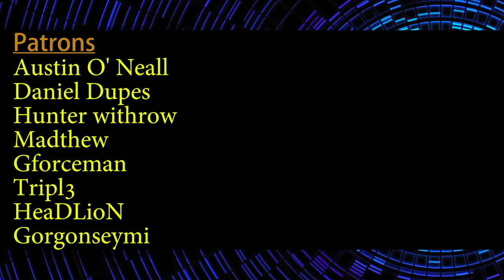Hell Let Loose Game - Thoughts On Beta #3 Is Good? | Honest Opinion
ON STEAM!!

Hell Let Loose is a platoon-based realistic multiplayer first-person shooting game for PC set during the Second World War. Hell Let Loose is a platoon-based realistic multiplayer first-person shooting game for PC set during the Second World War. 5,284 backers pledged AU$ 308,368 to help bring this project to life.

Songs Used;